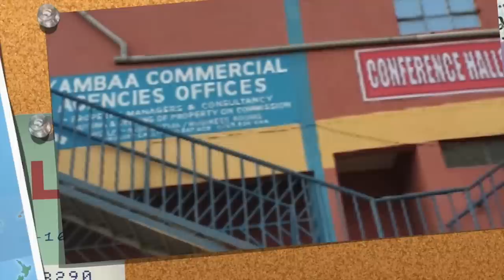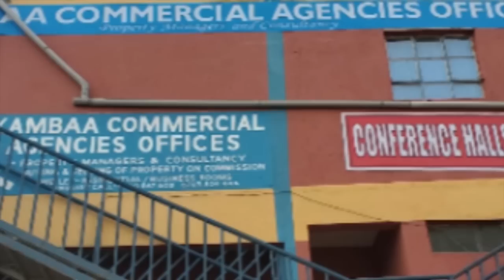MAINA NJENGA gutongoria MAHOYA NA NYIMBO CIA THAAI kuri anake makiria ma 5,000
Chairman uyu wa kiama gia thayu kaunti-ini ya Laikipia, uria ningi ni muthikabu arenda President ruto meke handshake na Raila Odinga niguo bururi urume thayu.